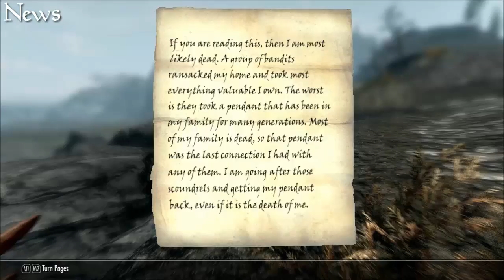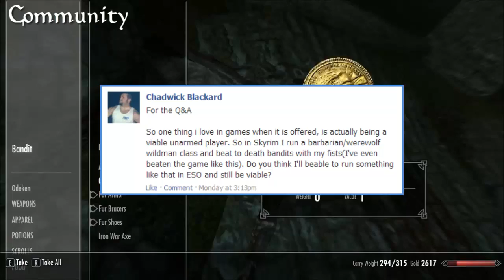Elder Scrolls Online Weekly - Leaked BETA Gameplay Footage #20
Does the leaked BETA footage spell the end of the Elder Scrolls Online before it even hits shelves? Spoiler Alert! The answer is no.

20 minutes of uninterrupted ESO BETA footage hits the webs this week, and it's the end of the world as we know it- but we feel fine. While the mad rip their hair out in frustration the ShoddyCast is ready to do what they've always done, speak truth into your ear holes. Grab the boiled cream and Black Briar mead, because it's time for another round of ESO Weekly.

Leaked BETA Footage: If you're reading this, I apologize that you did not catch our sarcasm. We'd have to be completely mental to link leaked BETA footage in this video description. Our video would be taken down, and our firstborns killed.